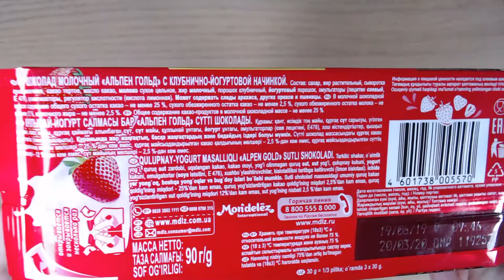Art Manij Шоколадка Alpen Gold Клубнично-йогуртовая начинка